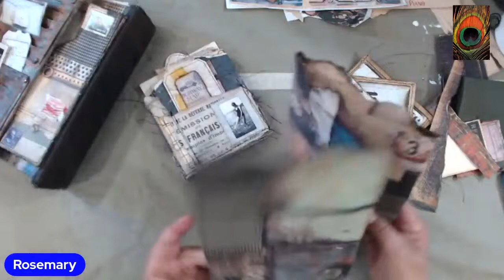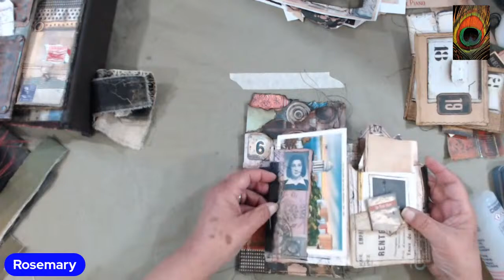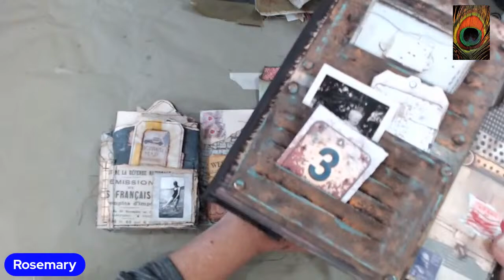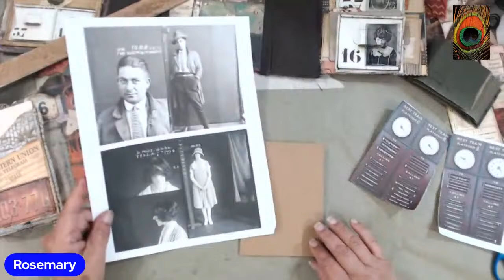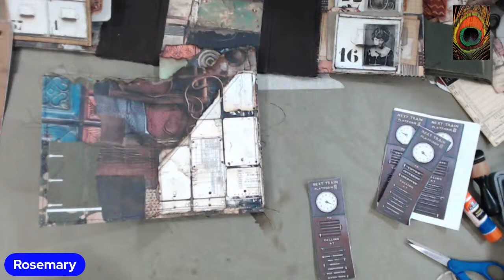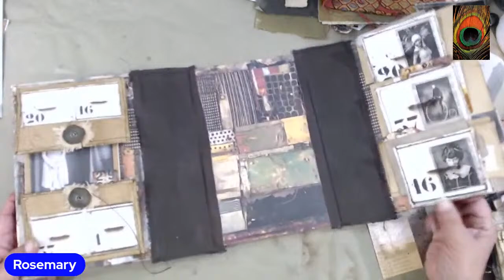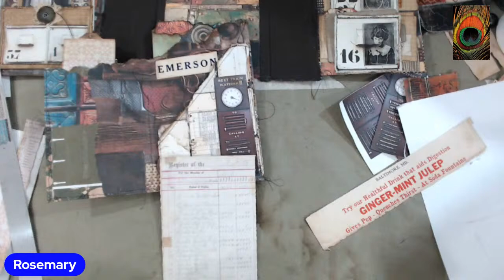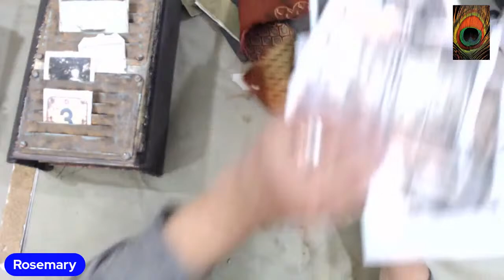Re-in-Vent Your Stash 4